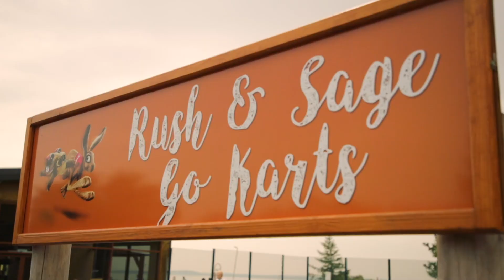Have You Been To Otterspool Adventure Yet?| The Guide Liverpool